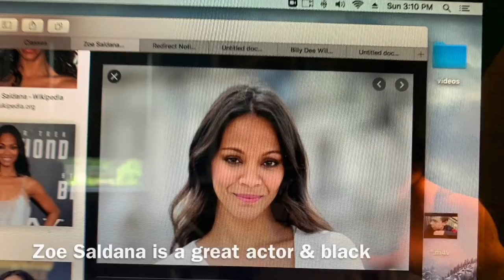BLACK PEOPLE MATTER!!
They do guys # blacklivesmatter!